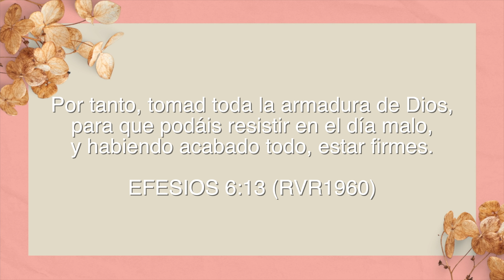¡Mamás con Estilo! 🌸 ¡Descubre la Nueva Colección Deportiva de SHEIN para el Día de las Madres! 💪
¡Prepárate para celebrar el Día de las Madres con todo el estilo y energía que mereces! En nuestro último video, te presentamos la colección especial de ropa deportiva de SHEIN, diseñada para mamás que buscan comodidad, funcionalidad y, por supuesto, un toque de moda. Desde leggings hasta sudaderas, encontrarás todo lo que necesitas para lucir genial mientras te mantienes activa. ¡No te pierdas nuestras sugerencias de outfits y sorpresas especiales para este día tan especial! ¡Dale play y descubre cómo lucir fabulosa mientras te cuidas y celebras a mamá! 🌸💪

Además, en este video encontrarás consejos de estilo y combinaciones únicas que te inspirarán a crear looks versátiles y llenos de personalidad. Ya sea que prefieras un estilo más relajado para tus entrenamientos o busques prendas que te permitan pasar del gimnasio a las actividades diarias sin perder el estilo, esta colección tiene todo lo que necesitas. ¡No te pierdas esta oportunidad de consentirte a ti misma o a esa mamá especial en tu vida con lo mejor de la moda deportiva de SHEIN! 💖
Search 373MK to shop my trendies picks on SHEIN

GLOWMODE FeatherFit™ Double-Cross Strap Active Tank Light Support Low Impact Yoga Daily 28657201
GLOWMODE 2.5" FeatherFit™ Ultra-Short Anti-Slip Shorts Low Impact Casual Daily Gym Summer Workout 31265747

00:00 Intro
00:53 Atuendo #1
04:45 Atuendo #2
05:30 Atuendo #3
07:28 Atuendo #4
09:39 Outro